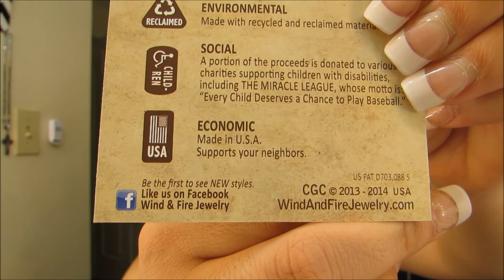Alistate Con Migo